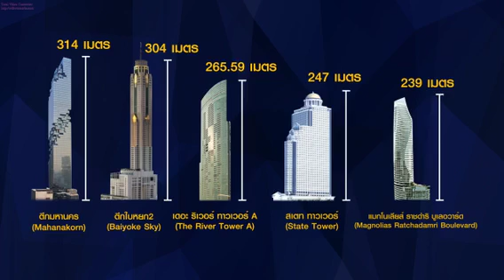5 อันดับตึกสูงในไทยปี 2559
"ตึกมหานคร" สูงกว่า "ตึกใบหยก2" แค่ 10 เมตร ที่ได้ใจคนกรุงเพราะอะไรต้องดู  แต่เดี๋ยวก่อน "ตึกมหานคร" นี้สูง 314 เมตรได้แชมป์ตึกสูงสุดในไทยแค่ประมาณ 1 ปีเท่านั้น เพราะปีหน้าจะมีอีกตึกคือ "ตึกไอคอนสยาม" ริมเจ้าพระยาสูง 315 เมตร